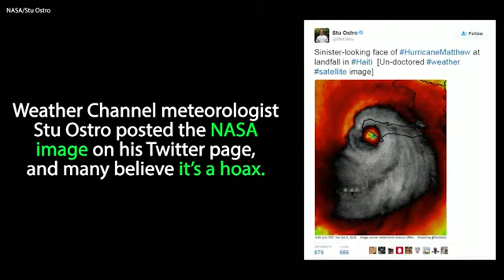Is creepy skull satellite image a hoax?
A strange satellite image of Hurricane Matthew has people talking.